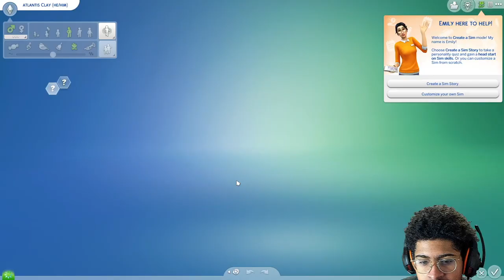My sim character finally clapped